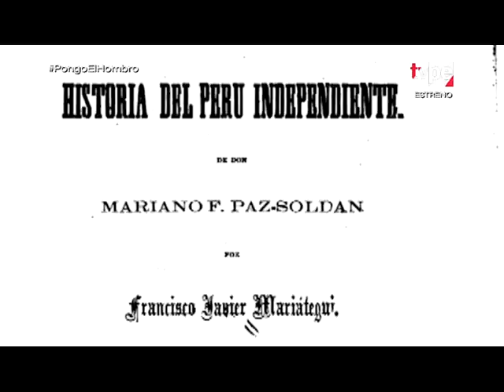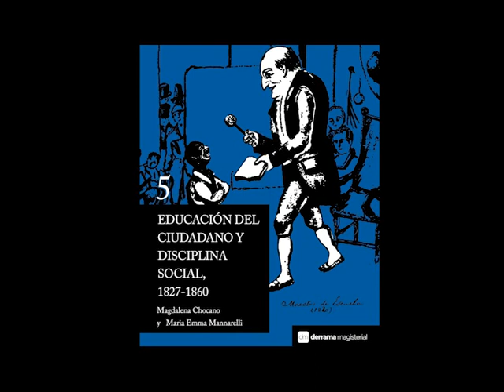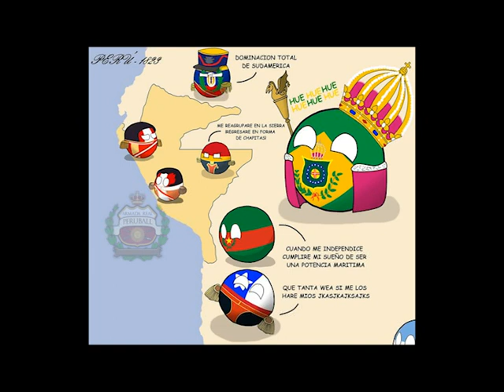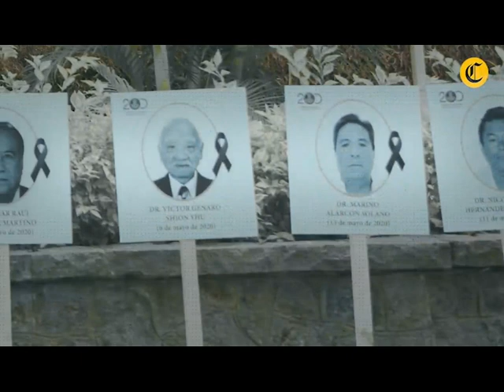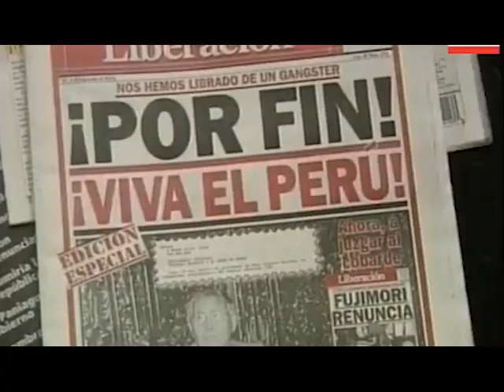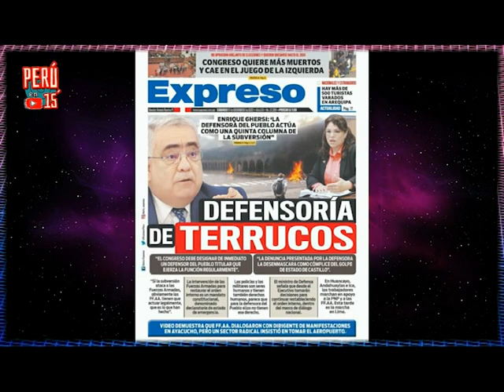La independencia del Perú fue anárquica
Tercera parte de la entrevista, que finaliza esta interesante diálogo sobre lo que ha sido el año de 1823, para la historia peruana. Hablando sobre el contexto que marcó esta etapa histórica. Se dio las conclusiones finales de este hecho histórico por parte del profesor Augusto Lostounau.